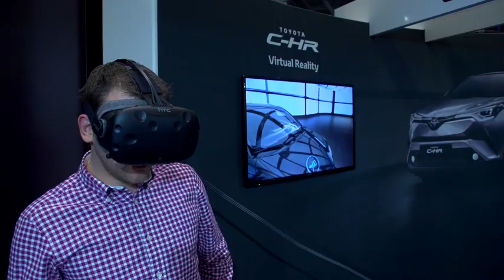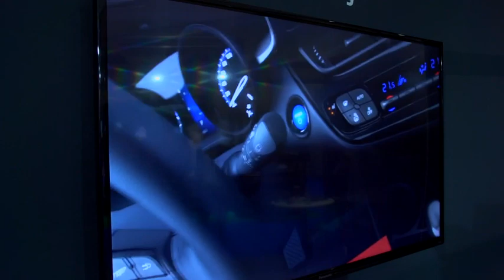ZeroLight Puts Virtual Reality to Work With Toyota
At VR/AR World, Francois De Bodinat, chief marketing officer at ZeroLight, talks about how his company's 3D visualization software can be used to change the way in which people buy and experience products and shows how Toyota is using the technology for lead generation ahead of the launch of its C-HR model.